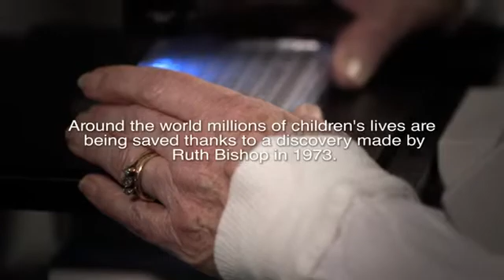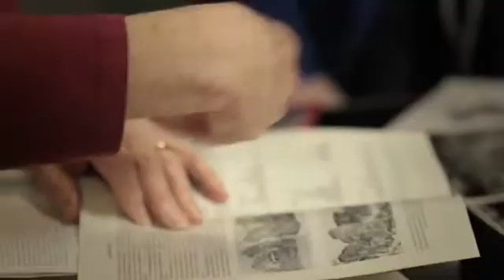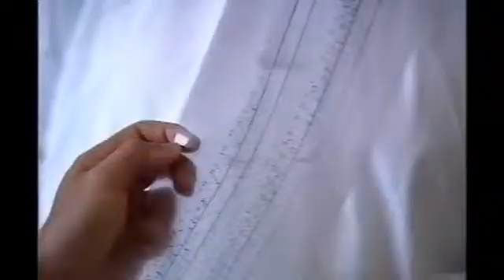2013 CSL Florey Medal Winner - Professor Ruth Bishop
Learn about the life saving work of Professor Ruth Bishop, the 2013 CSL Florey Medal Winner.

Around the world millions of children's lives are being saved thanks to a discovery made by Ruth Bishop in 1973. A global campaign is reaching the world's poorest countries to deliver rotavirus vaccines. It all started in Melbourne in 1973 at the Royal Children's Hospital.